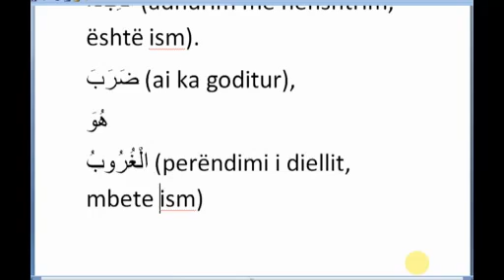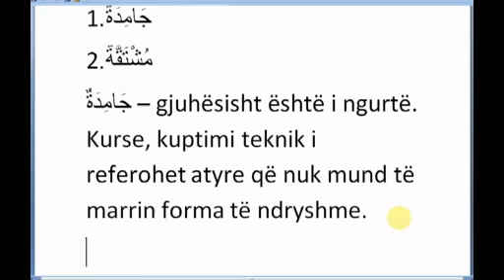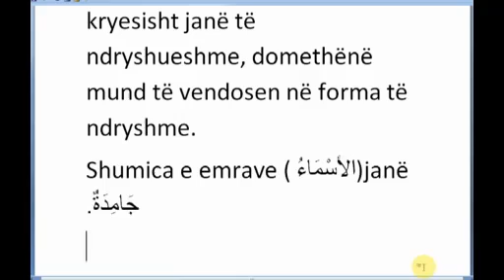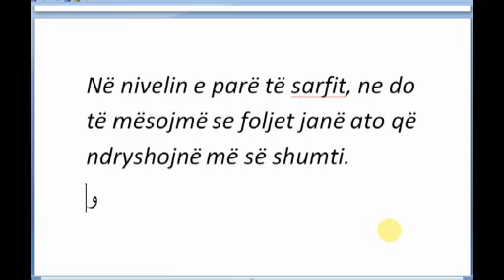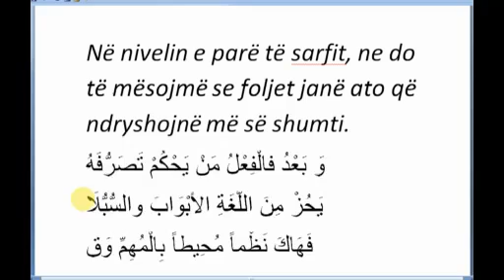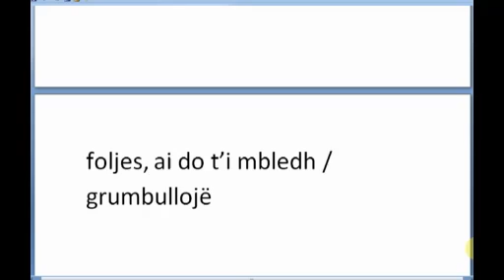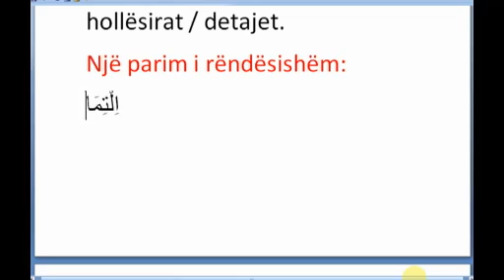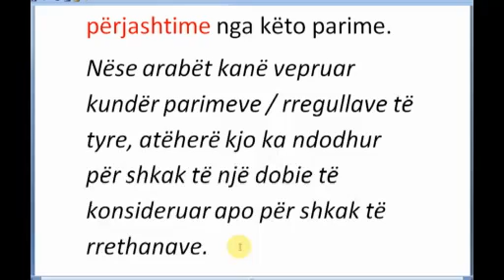Gjuhë Arabe Sarf Morfologji) - Niveli I - Mësimi 5 (pjesa e parë)